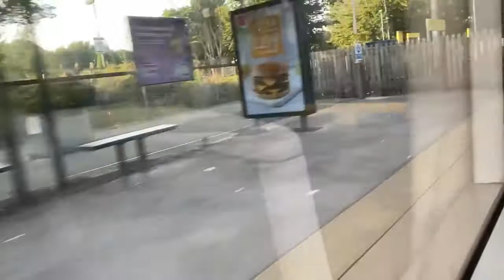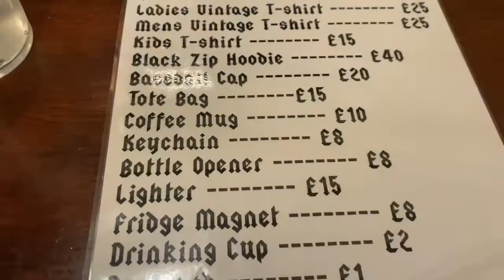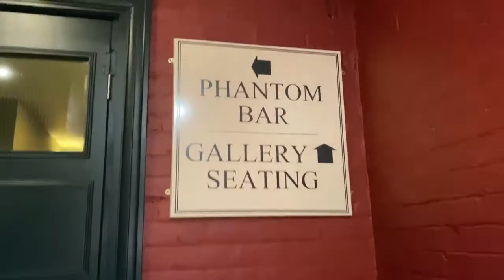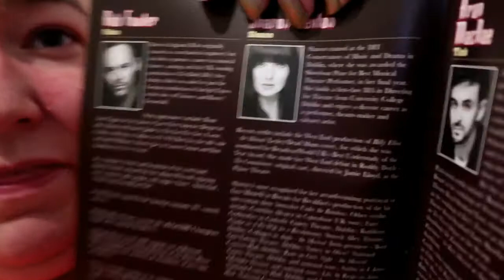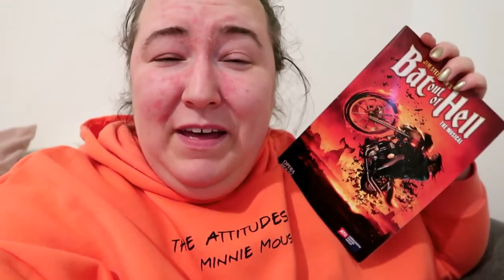Bat Out Of Hell The Musical UK Tour 2021 Vlog - Manchester Opera House - Theatre Vlog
Hi in this video we visit the Manchester opera house to see Bat Out Of Hell The Musical on its UK 2021 tour. Unfortunately on the night we went to the show all the theatre's till points were down so they were unable to sell anything so I wasn't able to buy any merch from the show and I wasnt able to film any of it other than some T-shirts as they didnt have any of it out.  I did film some of the curtain call and the cast did an extra song at the end which we were allowed to film.